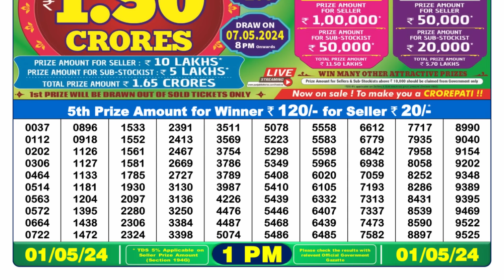🔴 Lottery Sambad Live 01:00pm 01/05/24 Morning Nagaland State Dear Lottery Result Pdf Download